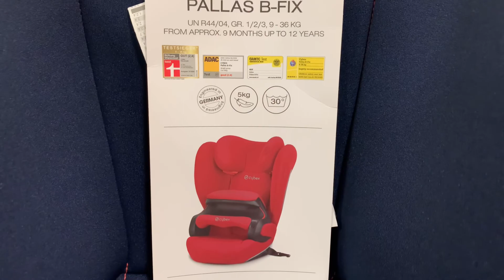Cybex Pallas B-Fix car seat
Cybex Pallas B-Fix

Car seat info:
• 5kg, R44/04
• Group 1/2/3, 9-36kg
• isofix